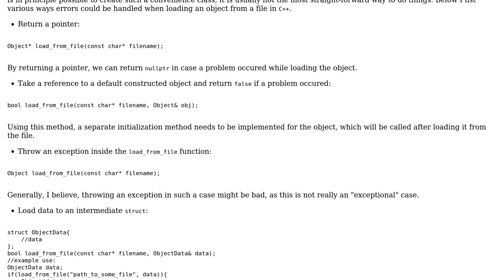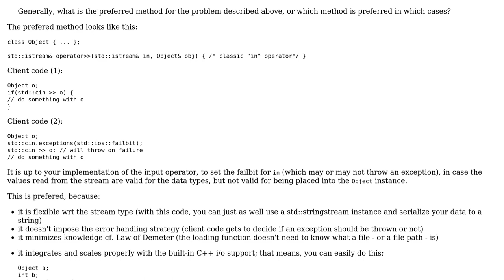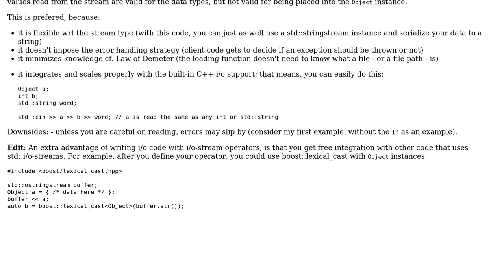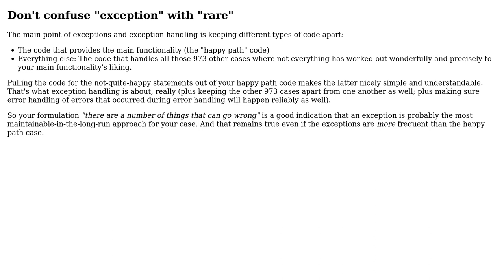Software Engineering: Preferred way of handling errors when loading an object from a file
With thanks & praise to God, and with thanks to the many people who have made this project possible! | Content (except music & images) licensed under CC BY-SA | Music | Images & others | With thanks to user utnapistim user Lutz Prechelt user Grieverheart and the Stack Exchange Network Trademarks are property of their respective owners. You are responsible for your own actions.